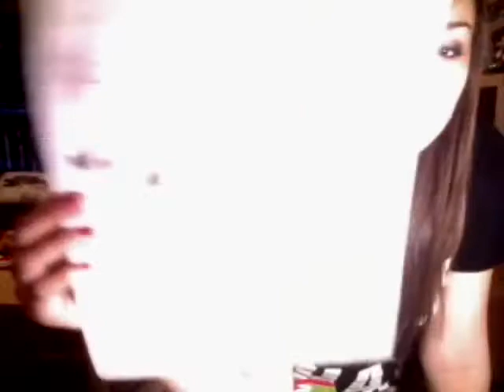VLOG HUIT :D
sigh xD im still on track :D!